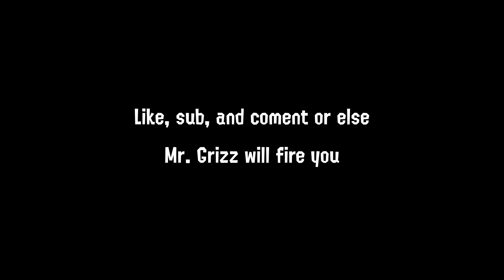Salmon Run fun and Ranked suffering- Splatoon 3 gameplay walkthrough part 3 - Nintendo switch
like and sub for more Splatoon walkthroughs!